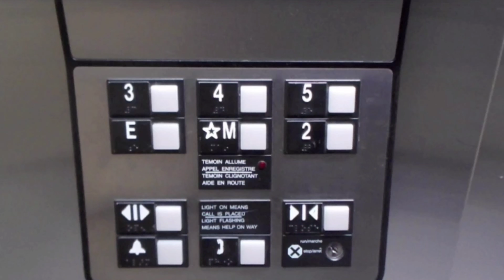BROKEN Dover Impluse Hydraulic Elevator #2 @ Blue Garage, Fashion Square Mall, Scottsdale, AZ